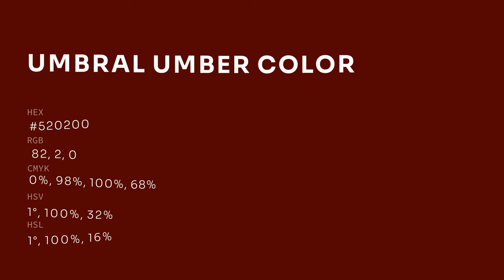Umbral Umber color #520200 hex color - Brown color - Cool color 520200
What color is Umbral Umber ? #520200 hex color - Brown color - Cool color 520200

Hex #520200 Color Code is also known as Umbral Umber color.